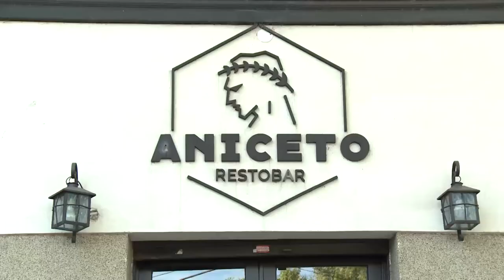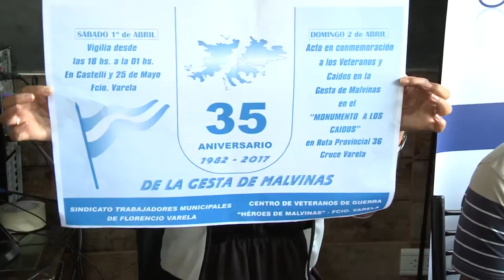Transmisión en vivo de FM Universidad desde Aniceto Bar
El viernes 31 de marzo, la radio de nuestra universidad transmitió el programa Mañanas Ahora desde Aniceto Bar. De ahora en más, una vez al mes, se realizarán estos envíos desde diferentes lugares de Florencio Varela.